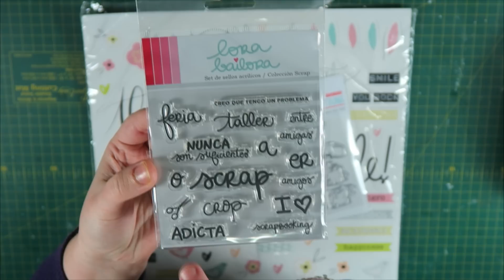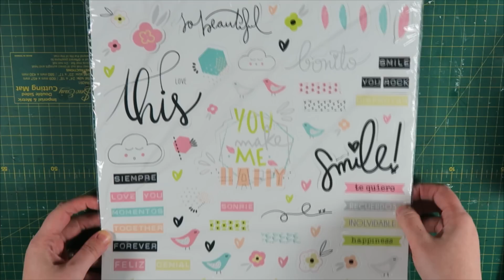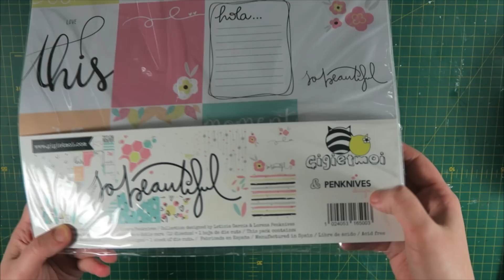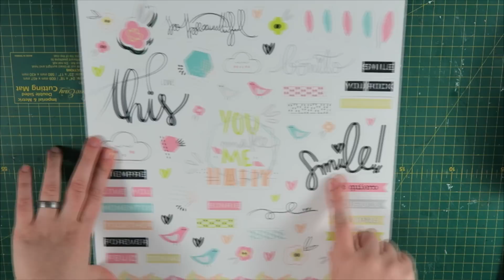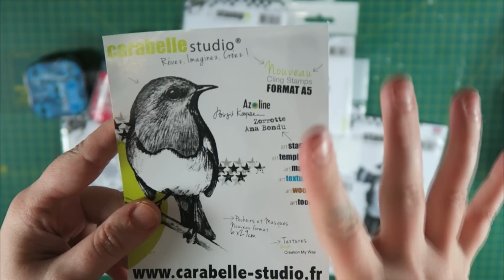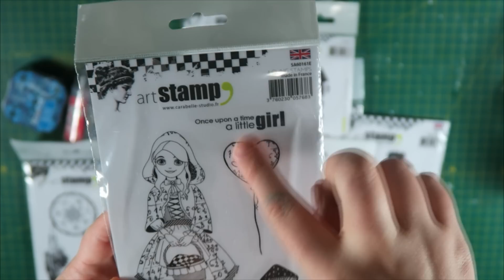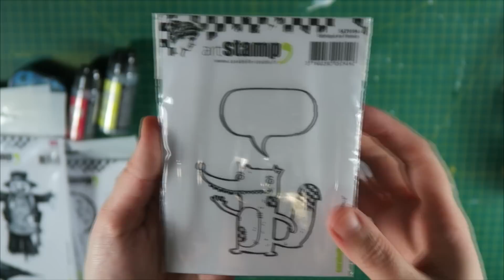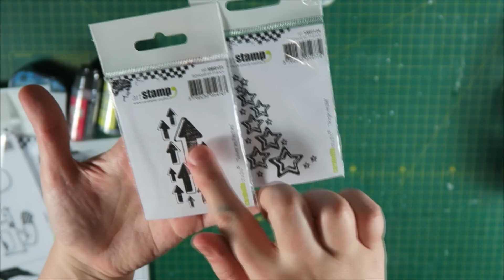Mis compras en la Feria Scrap Plus Sitges 2016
¡Hola chicas! Por aquí os traigo las compritas que hice en la feria de Scrap Plus Sitges más un súper regalo de Orita.

También puedes seguirme en:

Mi Tienda en Etsy

Y si te apetece también puedes ponerte en contacto en:
Aida Rico Velilla
Ap. de Correos 61
CP: 08800 Vilanova y la Geltrú, Barcelona, España

Un besico!